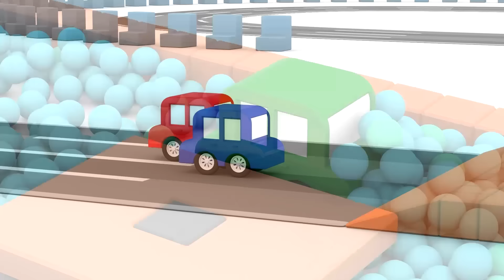4 coches coloreados - La pista de carreras.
Los 4 coches coloreados hoy competirán en la nueva pista. ¿Listos? Rojo, amarillo, verde. El coche amarillo es el último. ¡Oh! ¡Cuidado! No salgas de la pista. Los coches conducen por la piscina de bolas. En esta parte de la pista los cilindros azules no permiten que los coches conduzcan rápido.  ¡Jaja! Parece muy gracioso. Aquí tenéis que saltar sobre plataformas rectangulares. El coche verde lo hace muy bien. Esto es una sorpresa. Hay piscinas con gelatina rosa en la pista. Es muy difícil de conducir. Mira, el coche verde puede hacerlo. Coche verde, creo que tus amigos necesitan ayuda. ¡Bien! Todo el mundo está a salvo y llegan a la meta juntos.

¿Ya jugaste con nuestra nueva aplicación “Leo y los coches”?
¡Descarga el juego en Google Play o Appstore puedes elegir un auto,
construirlo, aprender a manejarlo y ganar estrellas, completando nuestras tareas!

¡Vamos a jugar con Leo! 🚛🚛🚛